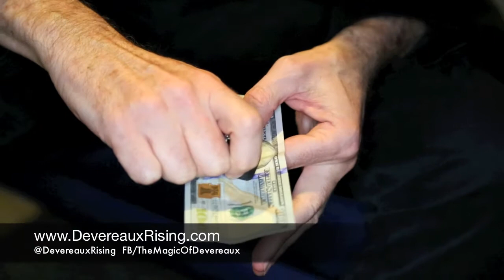Who is the Best Vegas Magician? | The Magic Of Devereaux